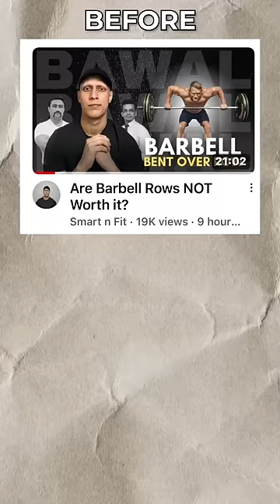Smart n Fit deleted his video?